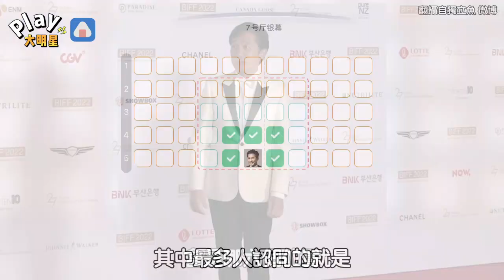梁朝偉看電影一次買六個座位！ 網友瘋猜「位置分布圖」